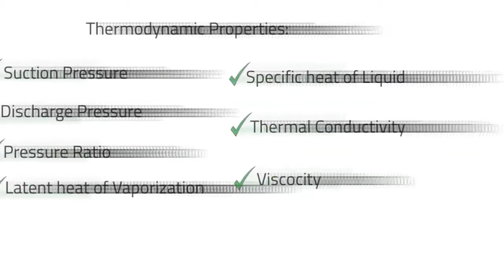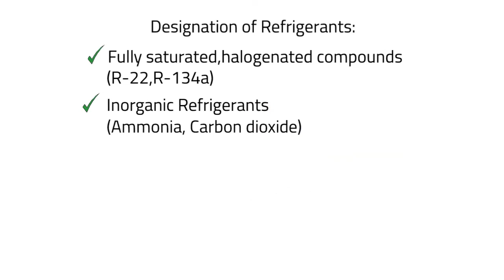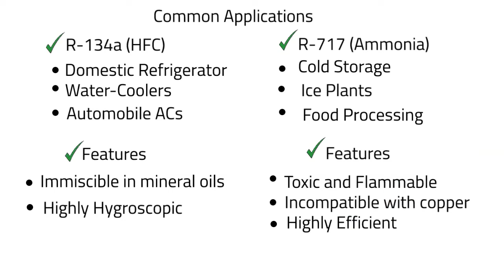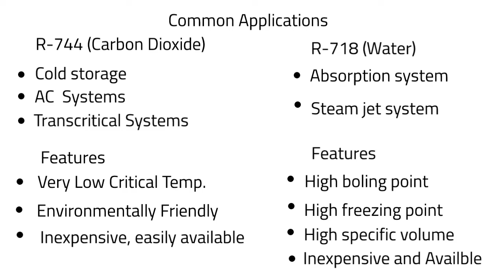Refrigerants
⭐👇 Are you a Core EPC/MEP/HVAC/Air conditioning engineer who wants to To Succeed In Life?

Get prepared to get a job and  FLY ABROAD!

With 100+  Chapters on HVAC Basics, HVAC Oil & Gas Design Format | Heat Load Calculations | Psychometric Chart | P-H Diagram | Management Skills|  Communication Skill - you can learn from the topmost experts of the EPC domain 😮 as well in Hindi

✔️ Definition-HVAC
✔️ Applications
✔️ Scope
✔️ Functions
✔️ Energy & Power
✔️ Coefficient of Performance (COP)
✔️ Energy Efficiency Ratio (EER)
✔️ Seasonal Energy Efficiency Ratio (SEER)
✔️ Heat, Power, Work done, Temperature, Enthalpy
✔️Modes of heat transfer
✔️ Conduction. Convection, Radiation
✔️ Types of Thermometer
✔️ Vapor Compression Cycle- Working Principles
✔️ Bernoulli’s Equation
✔️ Compressor Types
✔️ Condenser Types
✔️ Calculation for EER
✔️Calculation for IPLV
✔️ Integrated Part Load Value (IPLV)
✔️ Types of Equipment (Chillers, Cooling Towers)
✔️ Types of Air Handling Units (AHUs)
✔️ Types of Variable Air Volume Systems (VAVs)
✔️ Working Principles
✔️ Pros & Cons
✔️ Comparisons between CAV & VAV
✔️ Compression
✔️ Condensation
✔️ Expansion
✔️ Evaporation
✔️ Pressure Enthalpy Chart (P-h)
✔️ Process Plotting
✔️Saturation Process
✔️Vapor line & Liquid Line
✔️ Types of Systems (Rotary Wheel, Fixed Plate Heat Exchanger, Heat Pipe)
✔️ Working Principles
✔️ Types of Systems
✔️ Working Principles
✔️ Definitions- Current, Power, Resistance, Voltage
✔️ Definitions- Circuit, Wiring
✔️ Conductors and Bus bars
✔️Voltage Drop
✔️ Explained: Short Circuit
✔️ Explained: Electric Shock
✔️ AC & DC Current
✔️ Earthing
✔️ Types of Earthing
✔️ Testing of Voltages
✔️ Testing of Earthing
✔️ Testing of Earth pits
✔️ Testing of Capacitors
✔️ Digital Mustimeters’ and Alarms
✔️ Dry bulb Temperature
✔️Wet Bulb Temperature
✔️Relative Humidity
✔️ Specific Humidity
✔️ Specific Volume
✔️ Enthalpy
✔️Sensible Heating/Cooling
✔️Latent Heating/Cooling
✔️Air mixing Process and Calculations
✔️Plotting the processes on Psychrometric Charts
✔️ Schematic Diagrams
✔️ Types of Valves and Purpose
✔️ Types of Ducts
✔️ Working Principles
✔️ Duct Sizing Calculations
✔️ Applications
✔️ Types of Air balancing Methods
✔️ Working Principles
✔️ PLUS, 1000 + Powerful Animations and downloads
✔️ FREE EBOOKS
✔️ FREE Lifetime Access
✔️ FREE Lifetime Updates
✔️100% MONEYBACK GUARANTEE

When was the last time you faced challenges that shook you to the core? Did you give up on the pressure? Or did you fight back and make it the biggest opportunity of your life. Do you know you can transform challenges into your biggest opportunities?

If you are an MEP and EPC Professional looking for your purpose in life, success motivation in times of struggles and challenges, knowledge in the time of confirmed resources then you must Join us

We, at Scholenberg International, passionately believe that a "well-defined" animation has the power to re-shape education. We are on a mission to find and showcase the best MEP Learning across the world.

Our goal is to unlock the potential of passionate MEP and EPC Engineers from rural and urban areas by inspiring them to overcome the setbacks they face in their careers and helping them discover their true calling in life by means of our innovative approach.

JOIN US, WIN EVERY DAY...CHEER$$$$!